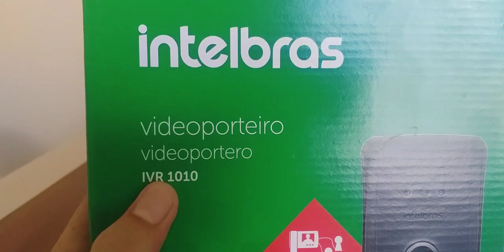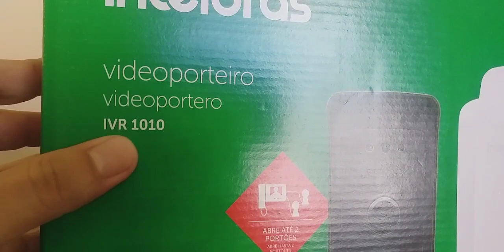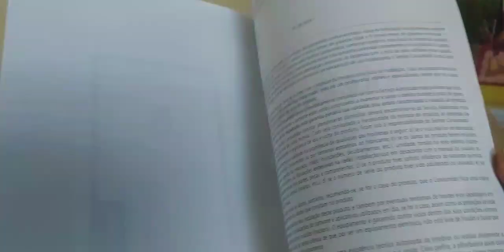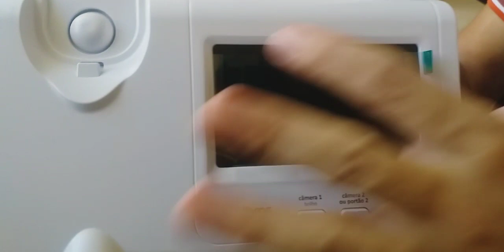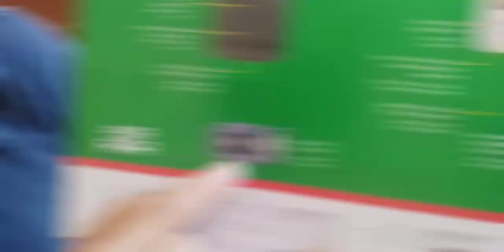8 CARACTERÍSTICAS que vão fazer você comprar esse VÍDEO PORTEIRO da INTELBRAS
Veja as 8 características que fazem desse  equipamento o melhor custo benefício do mercado 💶.

informações sobre compra desse produto: deixe um comentário ou entre em contato comigo pelas redes sócias aqui em baixo 👇👇👇

adquira nosso curso com certificado e se destaque profissionalmente !

💻 página no Facebook:

‎Powertec - Jx